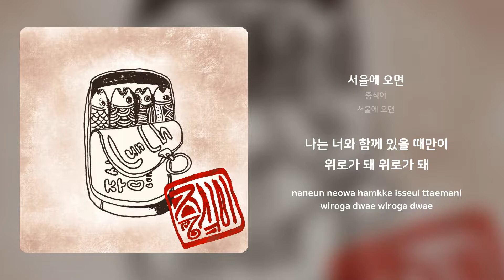중식이 - 서울에 오면 | 가사 (Synced Lyrics)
Artist: 중식이
Track: 서울에 오면
Album: 서울에 오면
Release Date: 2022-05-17